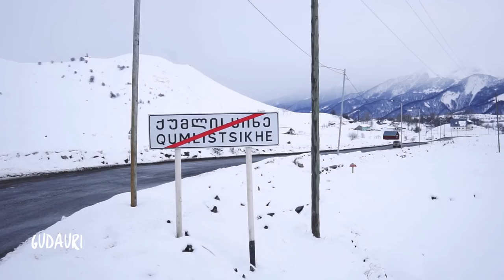Georgia / Skiing and Exploring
An experience in Georgia is like a blood transfusion.. something that will ever stay with you and you'll never forget. With it's amazing landscapes, people and food dishes, sites and nature, Georgia is an adventure in itself. The Caucasus mountains in the North have permanent glaciers and the whole range is higher and way less explored than the great European Alps. A great location for adventure seekers and powder hunters.

Skiing or snowboarding on fresh powdery snow, in these epic landscapes was absolutely incredible. On skis or boards, we have explored the surrounding peaks and mountains around the town of Gudauri for 10 days. We headed to the big city as well, in Tbilisi, where we meet my good friend Alex which showed us around town and showed us Georgia's incredibly welcoming culture. Before leaving Georgia we also got a day's glimpse of the city of Kutaisi, lovely town. Everybody who joined the trip has been amazed of the countries's diversity, culture and incredibly friendly people... We'll come back again soon Georgia!

Video shot with:
   Sigma 19mm F2.8 DN Art